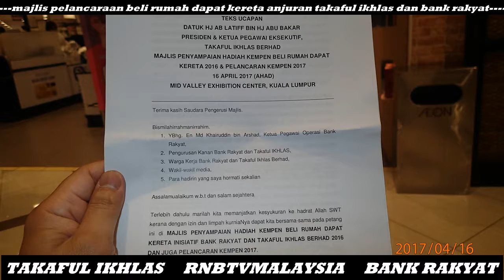MAJLIS PELANCARAN BELI RUMAH DAPAT KERETA 2017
ANJURAN TAKAFUL IKHLAS & BANK RAKYAT